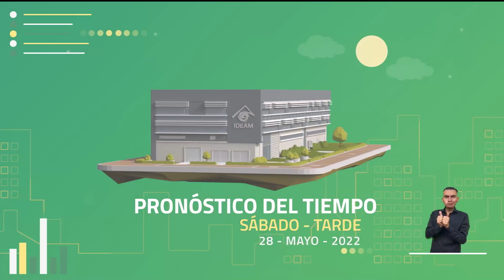Pronóstico del tiempo - Tarde sábado 28 de mayo 2022